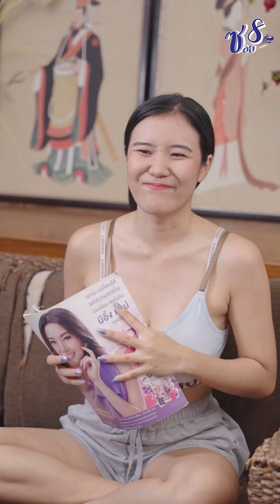พวกแกวางแผนทำอะไรกันแน่